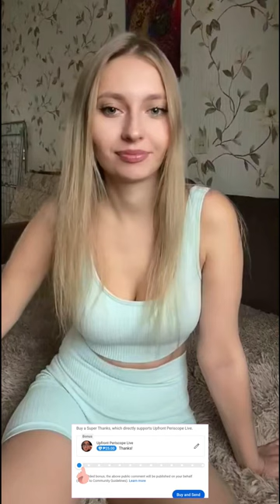Bigo live 😍 Pretty Girls 💎 live stream #634